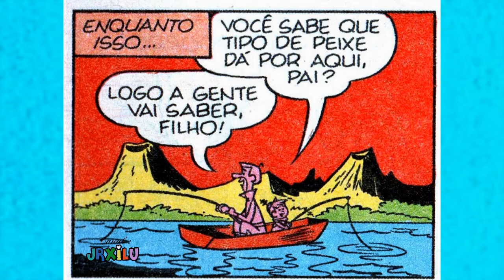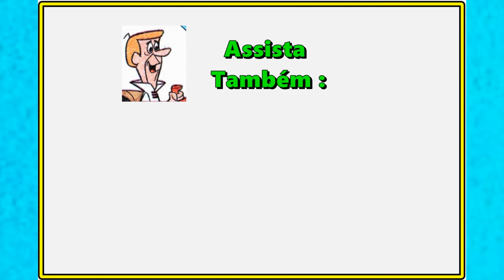Os Jetsons em Asteróide doce asteróide – Quadrinhos Hanna Barbera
O Jorge Jetson resolveu comprar um asteróide para passar os fins de semana – assista – Os Jetsons em Asteróide doce asteróide – Quadrinhos Hanna Barbera,